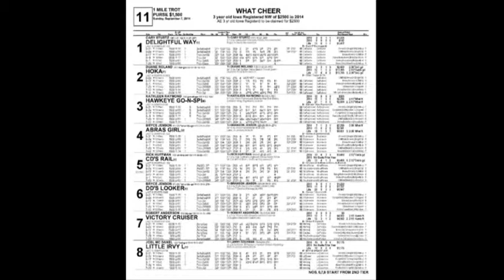9 7 14 What Cheer Race Eleven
1 Delightful Way
3 Hawkeye Go-N-Spi
4 Abras Girl
5 CD's Rail
6 Dd's Looker
8 Little Irvy L